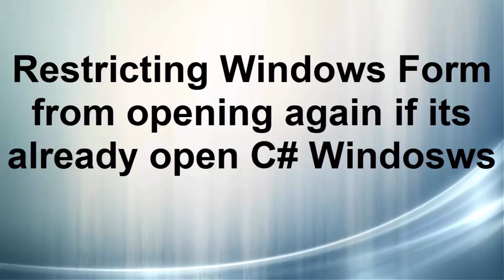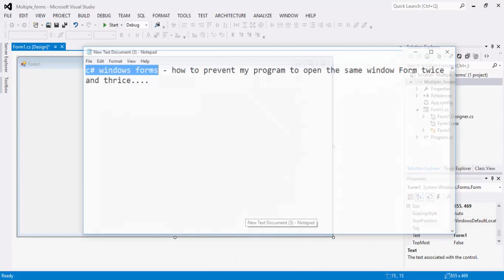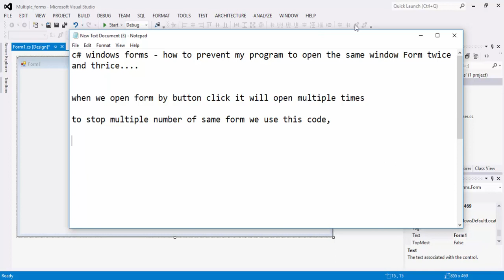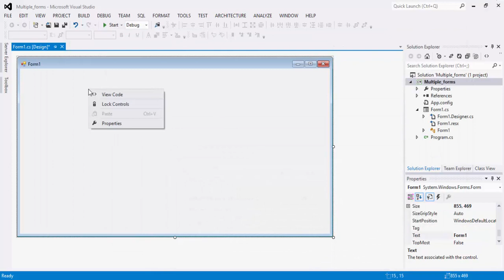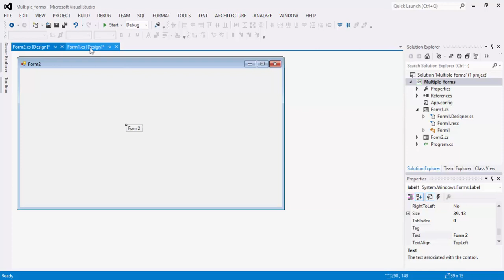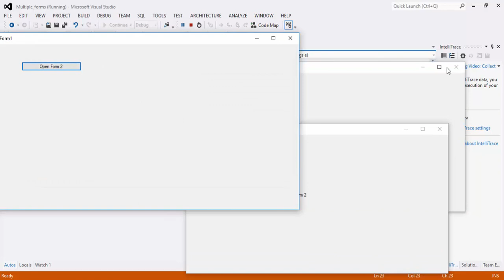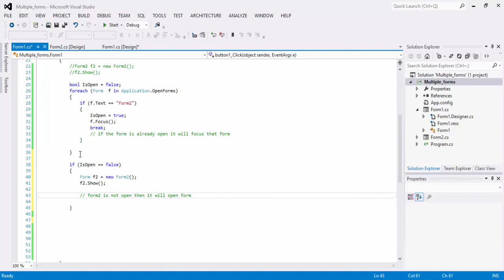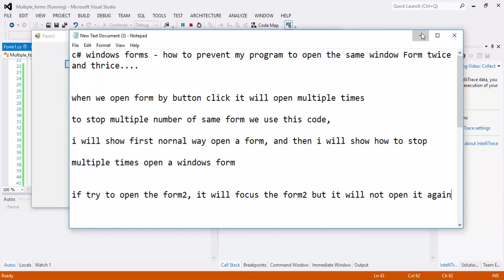Restricting Windows Form from opening again if its already open